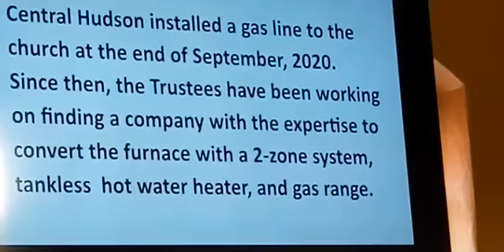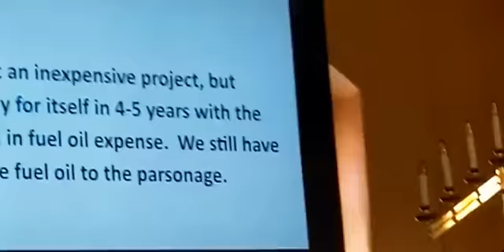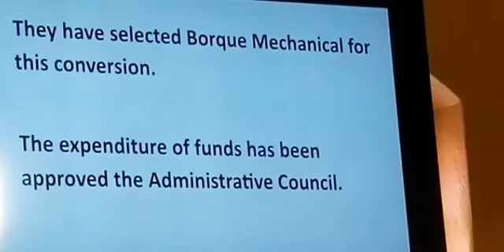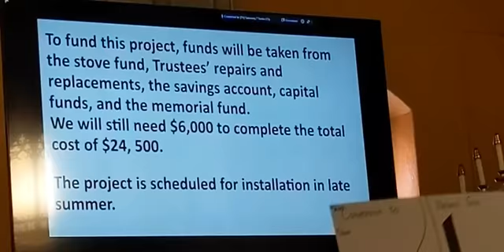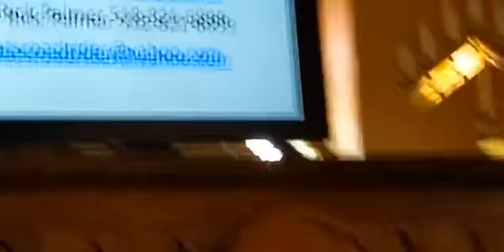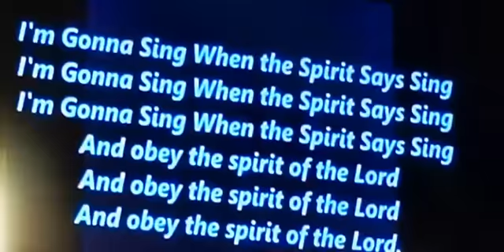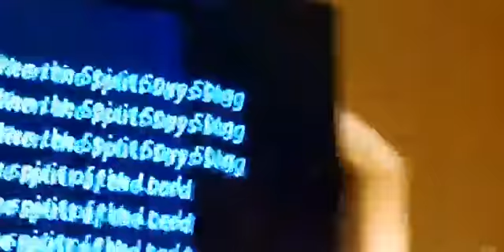First United Methodist Church of Coxsackie June 6, 2021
The Celebration of Worship at The First United Methodist Church of Coxsackie June 6,2021